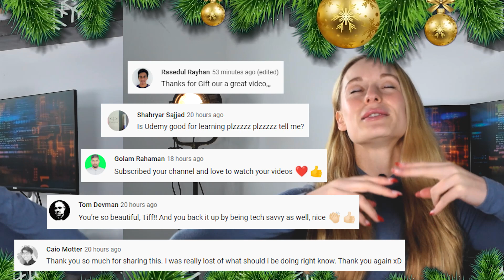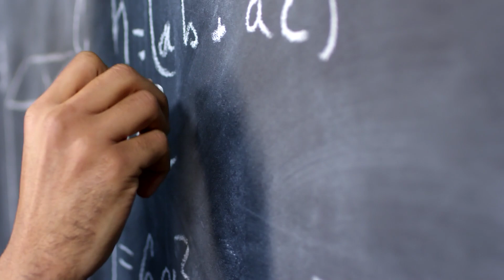Do You Need To Be Good at Math To Be a Software Engineer?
Hi friends! Today I am sharing my thoughts as a Software engineer if you need to be good at math? This isn't a straight forward answer so make sure to watch the entire video!